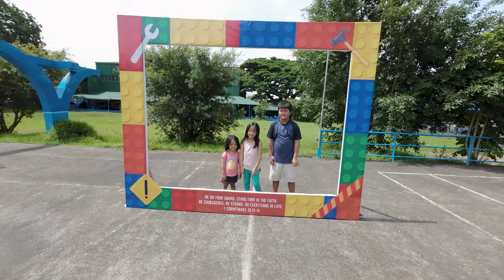Soaked! Getting Blasted By A Fire Truck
We drove to Lipa City for a Kids Conference!  Awesome time at WKC 2023 of MFC Kids. Lots of fun activities, a play, getting hosed down by a real fire truck but most of all learning how to be a Kingdom Builder of Jesus.